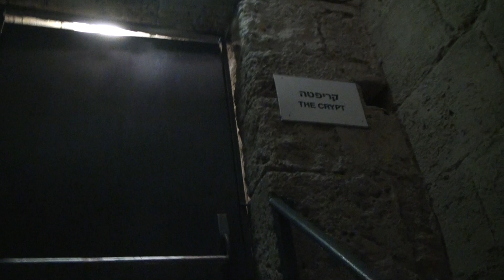The Tunnel, Arko the Old City, Israel